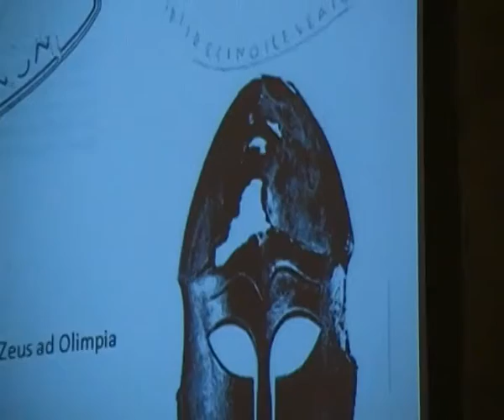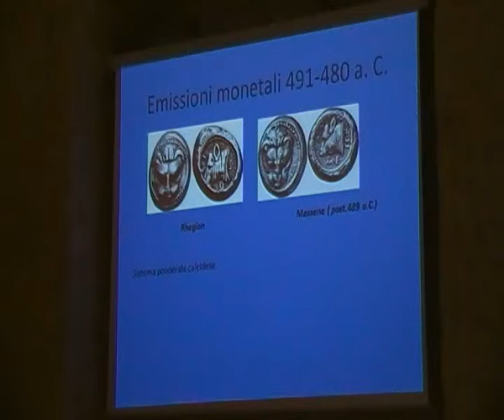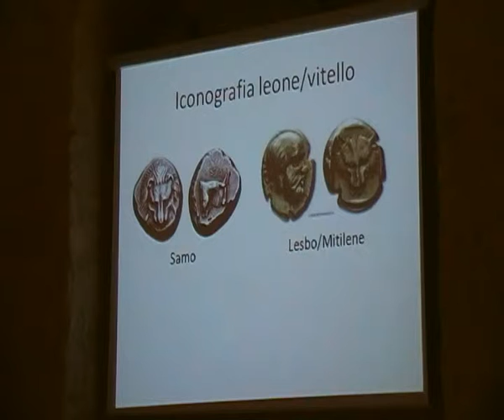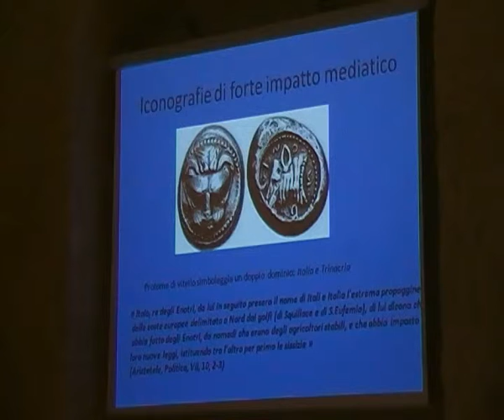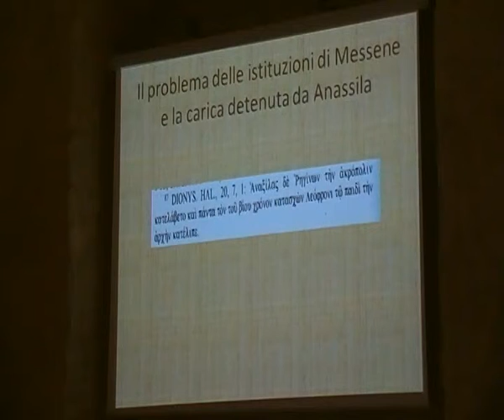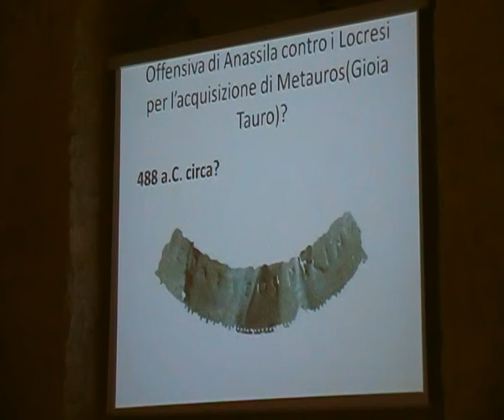2° seminario di studi Ass Mnemosyne Dott.G.Collia "La guerra agli Emporia" 24-05-2014 PARTE 4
Seminari di studi a cura dell'Associazione Culturale Mnemosyne e del Sistema Bibliotecario Vibonese: I PERCORSI DELLA MEMORIA.
Secondo seminario a cura del Dott. Giuseppe Collia "La guerra agli Emporia: Profilo storico-economico della Reghion di Anassila attraverso l'analisi del documento monetale"